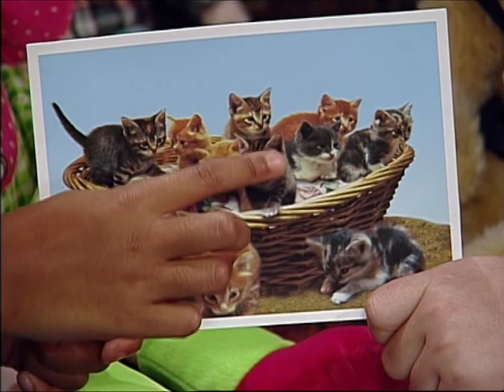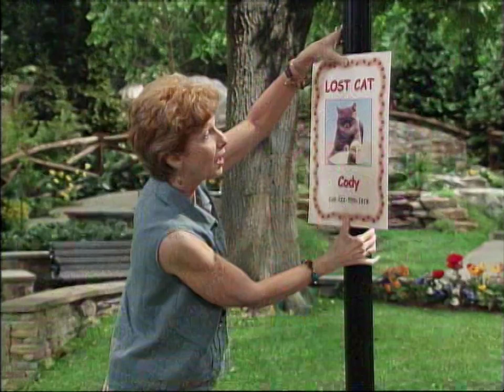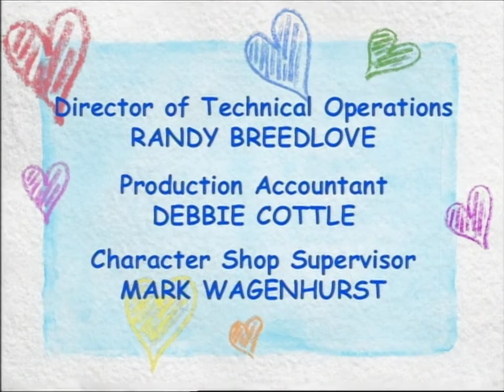Barney: Here Kitty, Kitty! (2003) - 2013 DVD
Barney & Friends: 8x04 Here Kitty, Kitty! (2003)
When Miss Jo loses her cat, Barney and the children spend the day helping her find it. Along the way, they learn all about cats.

Songs:
00:00 "Barney Theme Song"
01:25 "Ten Little Kittens"
03:07 "Pretty Kitty Blues"
06:37 "Here, Kitty Kitty"
09:35 "The Tiger Song"
11:35 "Let's Take Care of Our Pets"
14:00 "Lookie! It's a Cookie!"
16:07 "Everybody Needs a Nap"
18:55 "Three Little Kittens"
21:22 "The Friendship Song"
23:08 "I Love You"